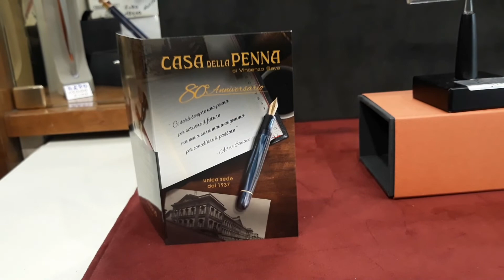tibaldi infrangibile ginger beige